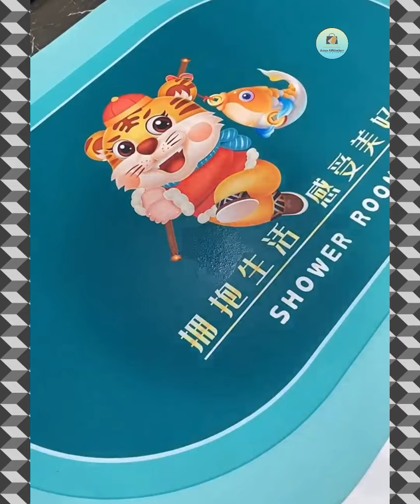Smart Gadgets} Home Tools} New Appliances Best Ideas }Kitchen Items} Makeup) Aaso Affiliation}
1) sewing hacks
2) clothing secrets
3) tips and tricks
4) great skilis
5) latest technologies
6) cooking supplies
7) latest gadgeta
8) and a lot more